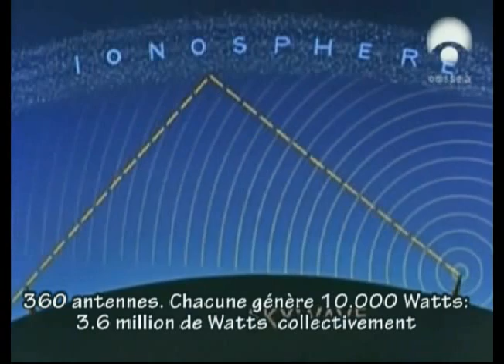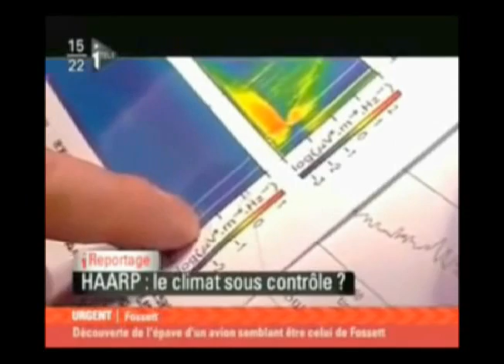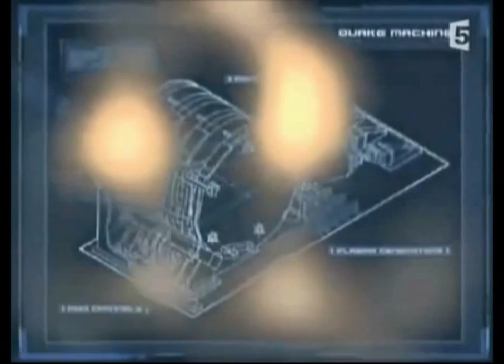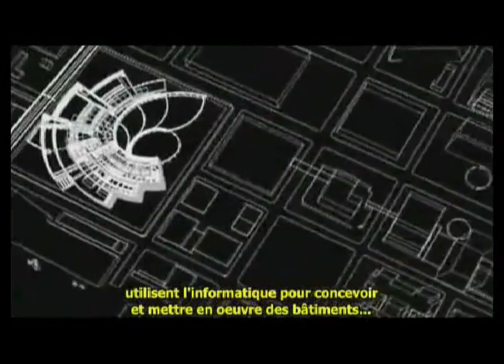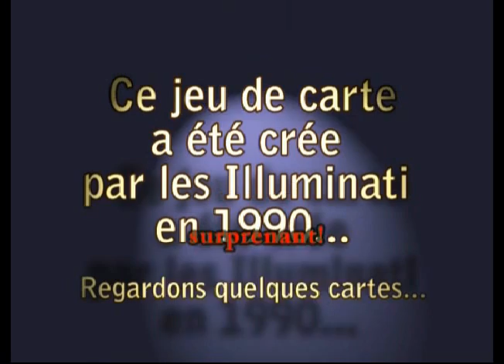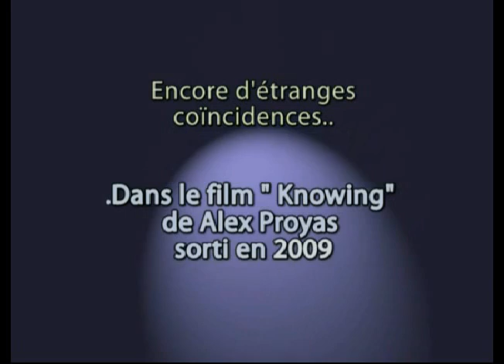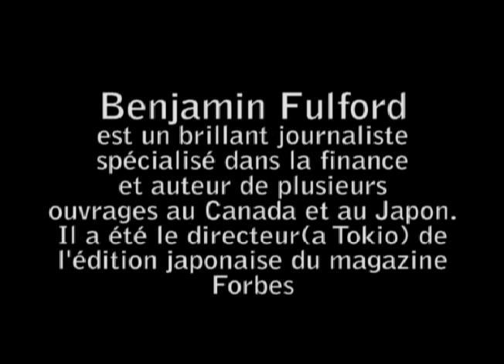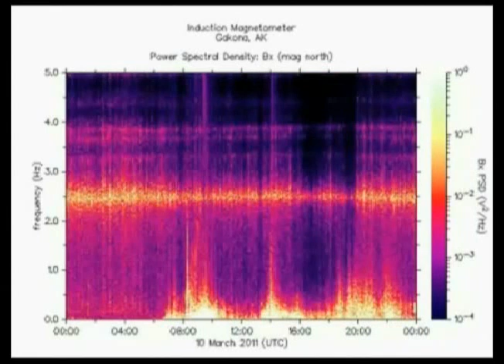CONSPIRATION 11/09, 11/03, HAARP, faits troublants.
Notre réalité occulte. Sujet difficiles et fait troublants. Le scepticisme est l'obstacle à la lumière. Les gens déjà qui ont compris les dessous de ce monde trouveront ici réuni une partie des choses a révéler au grand public. A diffuser autour de soi, sans peine, pour les sceptiques qui devront commencer a chercher pour le profit de leur éveil le bien fondé des éléments de ce recueil vidéo...